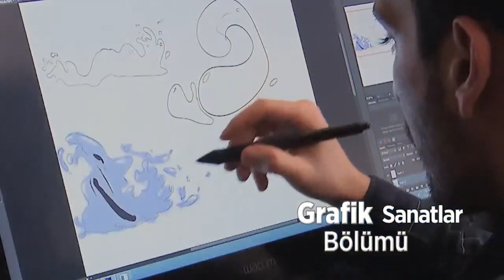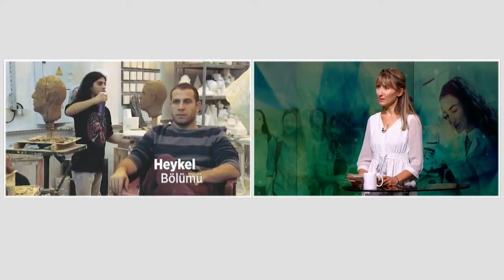Benim Üniversitem- Anadolu Üniversitesi Güzel Sanatlar Fakültesi